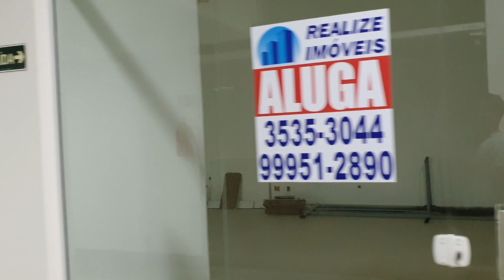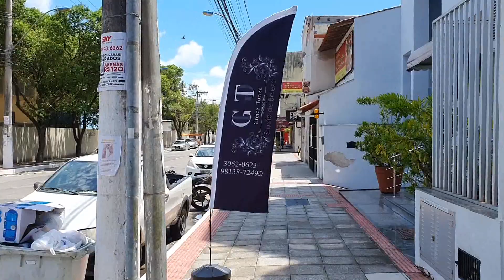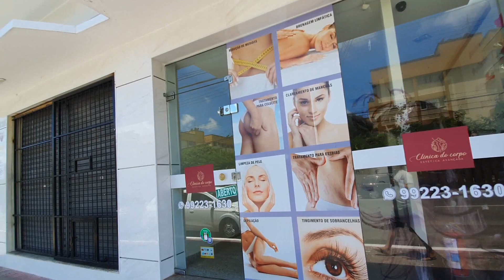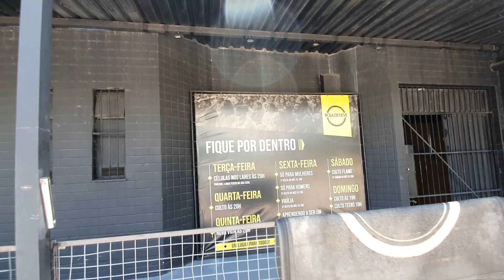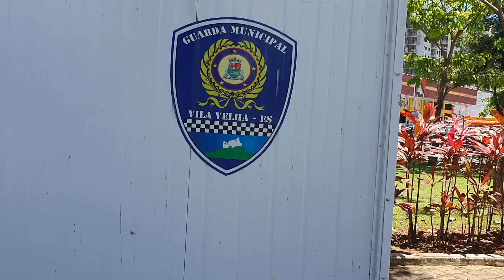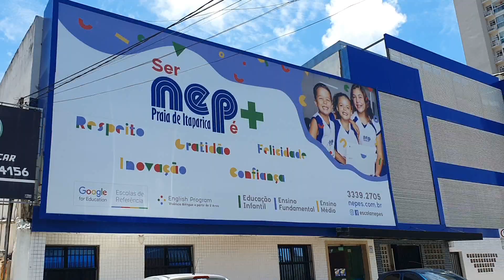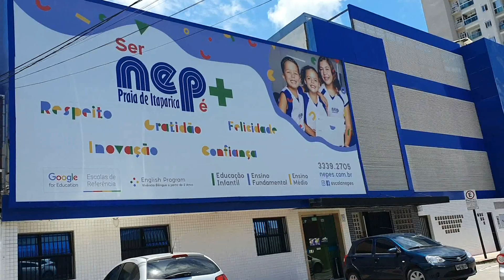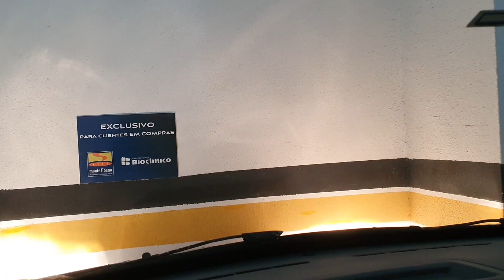AONDE MORAR EM VILA VELHA | ITAPARICA | PARTE 3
muitas pessoas me perguntam AONDE MORAR EM VILA VELHA, então decidimos fazer essa série de vídeos falando sobre os melhores bairros de Vila Velha no nosso ponto de vista.

Neste ultimo episódio você vai acompanhar algumas dicas do que sabemos do bairro de Coqueiral de Itaparica.
Considerado também um dos melhores bairros de vila velha e o que mais cresce no município.
Com muitos locais de exelencia e tudo muito próximo, muitos vão em busca de um local para se vivier no bairro, e neste vídio você pode se informar melhor sobre este bairro.

Somos A família Falocci/Galera, digamos que nada convencionais.
Todos os nossos dias são uma aventura e estamos aqui para mostrar a vocês.
Falamos do nosso dia a dia, como: Família, Viagens, Relacionamento, Gastronomia e muito mais.
Espero que gostem, pois, fazemos tudo com muito amor e dedicação.